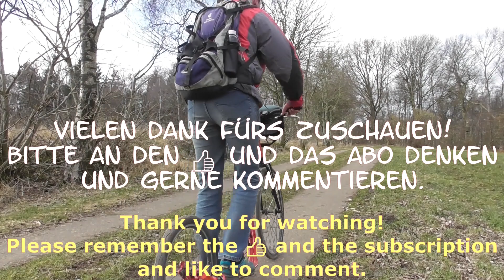🛴 Tretroller 🛴OWSCHLAG und HÜTTENER BERGE T1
TRETROLLER/scooter
FWSpass.de Schleswig-Holstein
OWSCHLAG → HÜTTENER BERGE T1/mountains

Start/begin: Rundweg/flatly
Route: Es fährt sich vom Bahnhof aus erst einmal schön flach entlang, bis wir die A7 hinter uns gelassen haben. Dann wird es hügelig. Das geht dann bis kurz vor die Autobahn und es ist wieder alles flach, gute 29 km.
From the train station, it drives along nice and flat until we have left the A7 behind us. Then it gets hilly. That goes until shortly before the motorway and everything is flat again, a good 29 km.
Ziel/finish: Rundweg/flatly

Start und Ziel/begin and finish: Bahnhof/railway station in Owschlag
Route: Rundweg/flatly OWSCHLAG → HÜTTENER BERGE T1/mountains / 29 km ↑ 142 m ↓ 142 m
Dauer: 2,5 Stunden
Schwierigkeit: leicht bis mittel/easy to medium, alles von Asphalt bis Waldweg und Betonspurweg/everything from asphalt to forest paths and concrete lane paths, Picknickplätze und Schutzhütte/picnic areas and refuge
Sehenswürdigkeiten: Hüttener Berge/mountains mit/with Aschberg und/and Bismarck Statue

Musik bei You Tube:
You Make Me Feel Good - Jingle Punks